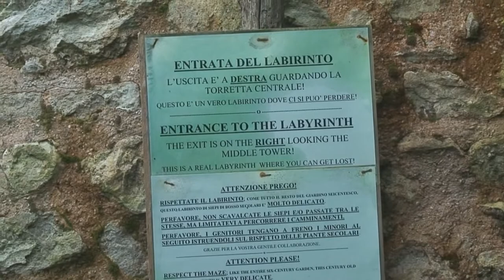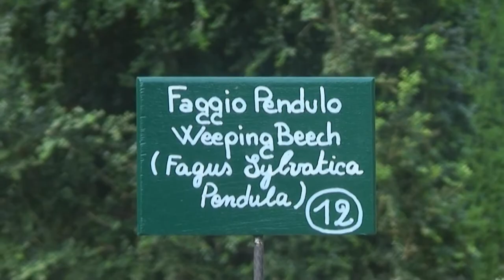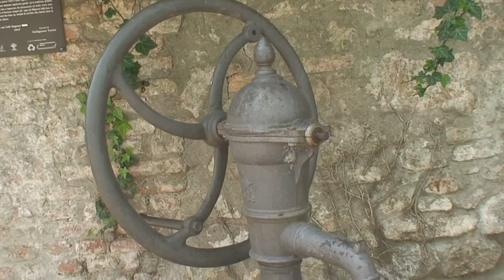passeggiata nel parco della villa di Valsanzibio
film di valter zanardi